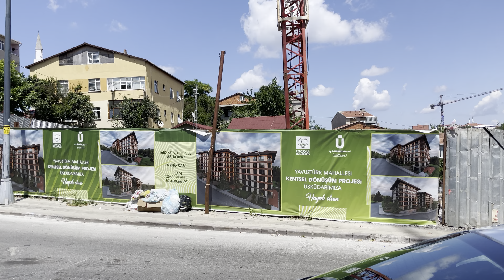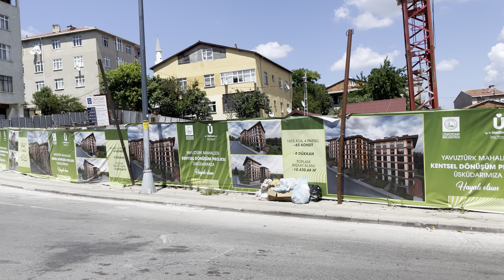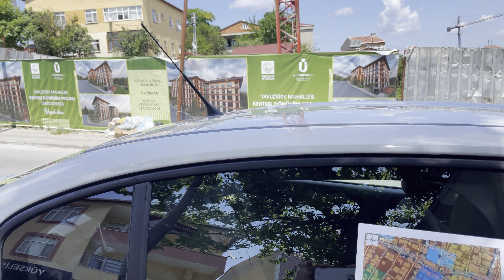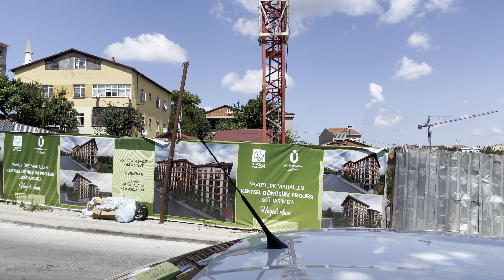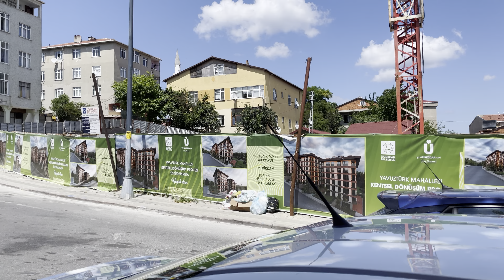TARLA VASFINDA OLAN ÜSKÜDARDA HİSSELİ PARSELLERİN BÖLÜNMESİ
TARLA VASFINDA OLAN HİSSELİ PARSELLERDE BULUNAN
ÜSKÜDARDA BİR DEVRİMİN ÖNDERİ OLAN EMLAK UZMANI
SELAHATTİN ÖZGÜRE BÜYÜK GÖREV YÜKLENECEK  YÖNETİMDE
GÖREV ALIN DİYEN KARDEŞLERİM

SOSYAL MEDYADA PAYLAŞIM YAPINKİ KAMUOYU OLUŞSUN